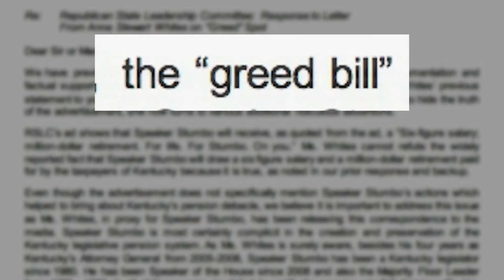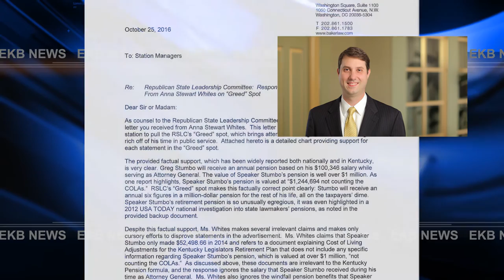Stumbo attorney demands controversial ad be pulled from air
An attorney for House Speaker Greg Stumbo has requested that media outlets pull a critical advertisement against Stumbo from the airwaves. In a cease-and-desist letter issued this week by Frankfort attorney Anna Stewart Whites on behalf of Stumbo, Whites argues that statements made against Stumbo in an advertisement funded by the Republican State Leadership Committee are false. Among the claims is that Stumbo will receive a $1.2 million-pension upon retirement. In consideration of the the alleged false claims in the advertisement, Whites demands the ad, titled "Greed," be removed from air under the threat of potential legal action. EKB News Reporter Chris Anderson has more.